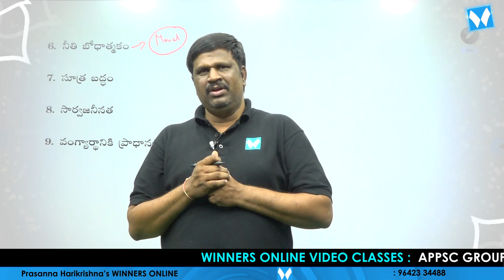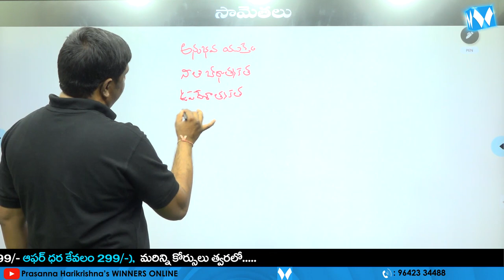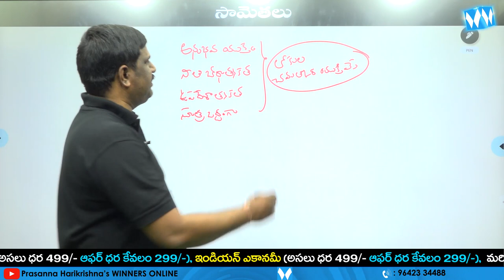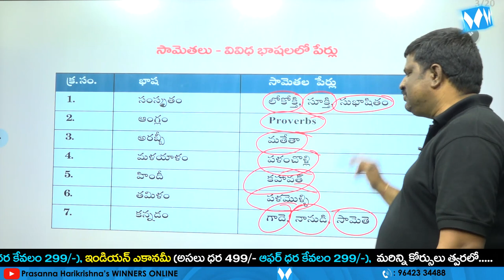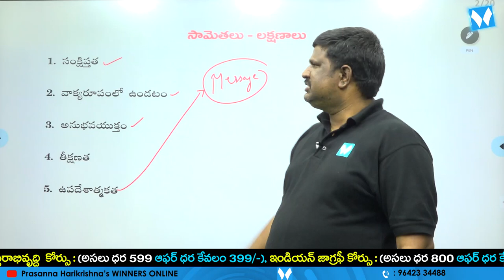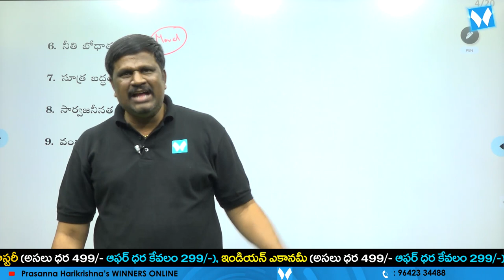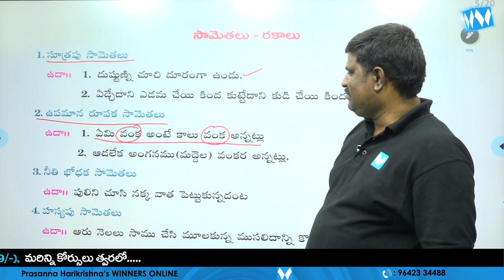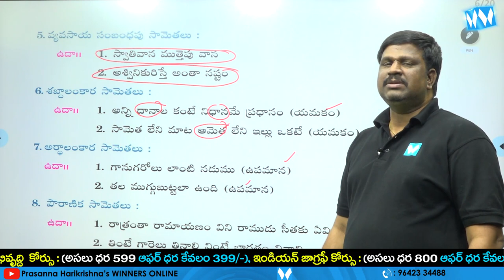సామెతలు | APPSC GR -IV Jr ASSISTANT CUM COMPUTER ASSISTANT | GENERAL TELUGU | WINNERS ONLINE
APPSC_Gr-IV